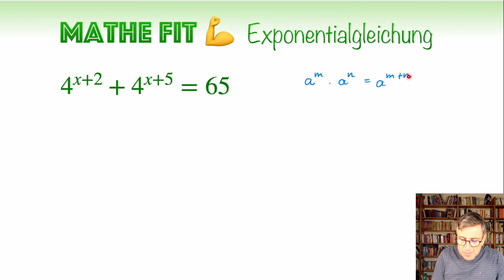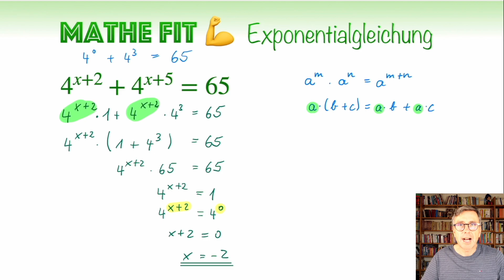🏋️‍♀️ Mathe Fit #47 | Löse die Gleichung! | Exponentialgleichungen ohne Taschenrechner lösen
In diesem Video zeige ich dir, wie du mithilfe von Potenzgesetzen und dem sogenannten Exponentenvergleich eine Exponentialgleichung lösen kannst. Wir benötigen also keinen Logarithmus. Mathematik einfach erklärt.